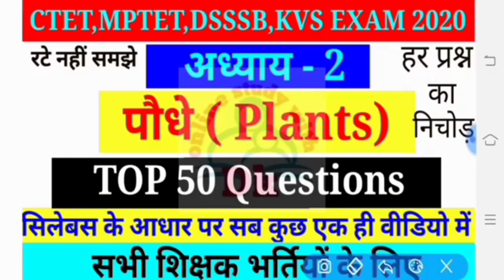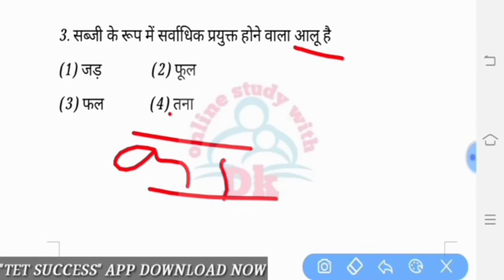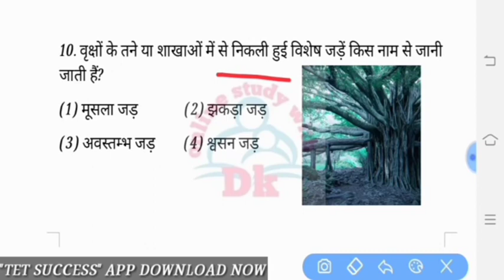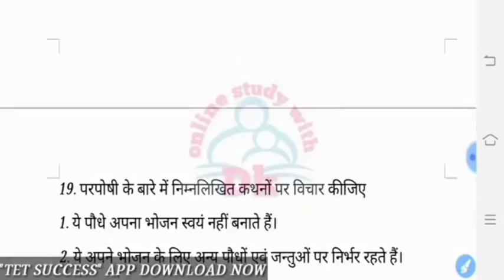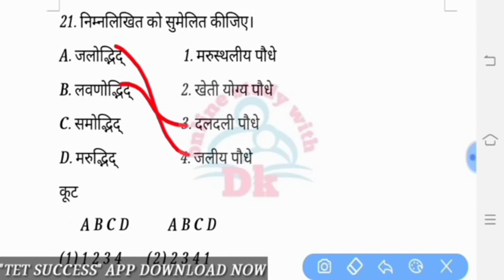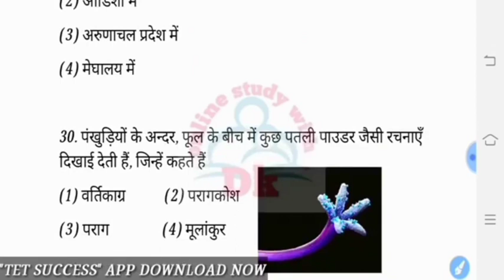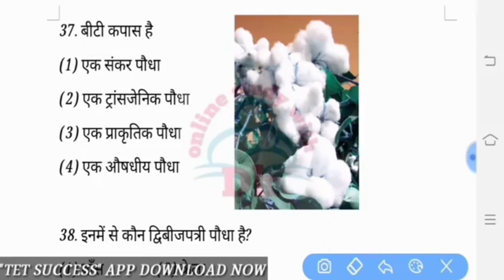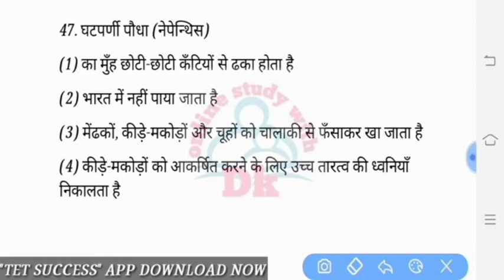पौधे से संबंधित 50 महत्वपूर्ण प्रश्न | EVS | plants top 50 questions | व्याख्या सहित उत्तर CH - 2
Hello FRIENDS

 पर्यावरण अध्ययन (EVS) परिवार एवं मित्र || Family & Friends || 68 MCQ || Online Study With Dk

पौधे से संबंधित 50 महत्वपूर्ण प्रश्न | EVS | plants top 50 questions | व्याख्या सहित उत्तर lesson- 2

 keep supporting
keep smiling

Everywhere.